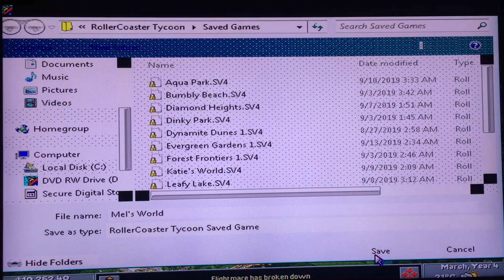The Tycoon Master! Let's Play Roller Coaster Tycoon with Corang15, Episode 108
One of thee best games from my childhood comes to my channel! behold a let's play that will take me probably a WHILE to complete! Welcome to Roller coaster tycoon! the theme park management game that requires eyes on, Guest rating, Park rating, Attractions and shops and most importantly. YOUR FINANCES! Let's see what kind of job i can do at running these parks to complete their objectives!